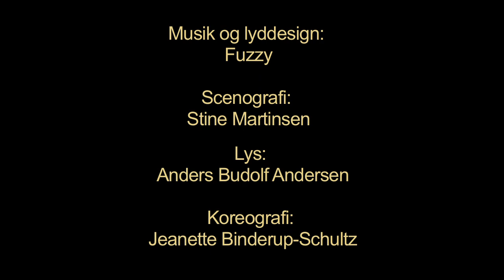Et dukkehjem - Vendsyssel Teater 2019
De elsker hinanden. Ægteskabet har det godt. Børnene trives. Huset er blevet flot, og karrieren er på plads. Men kender de egentlig hinanden? Et dukkehjem af Henrik Ibsen kom i 1879 til at revolutionere teaterkunsten i hele den vestlige verden. Denne ’naturalistiske’ forestilling lod for første gang teatertilskuere blive vidner til en realistisk diskussion mellem to mennesker, der elsker hinanden - eller TROR, at de elsker hinanden.

Instruktøren af Et dukkehjem er den 78-årige Kaspar Rostrup (2019), der er en af Danmarks mest anerkendte instruktører.  Som instruktør er han særlig kendt for at mestre den psykologiske realisme, som man senest kunne opleve det i Glasmenageriet på Folketeatrets turné i 2014. Her var scenografien skabt af Stine Martinsen, der nu også skal skabe scenografi til Et dukkehjem - og musikken var af Fuzzy, der også bliver en del af det skabende hold på Vendsyssel Teater. Koreografen Jeanette Binderup- Schultz skaber dansen, og Anders Budolf Andersen laver lysdesign.

Interessant nok har Kaspar Rostrup aldrig tidligere iscenesat Et dukkehjem. ’Jeg er så glad for, at jeg når at få chancen for at iscenesætte Et dukkehjem,’ siger Kaspar Rostrup. ’Min fortolkning af Ibsen kommer ikke bare til at handle om forholdet mellem mand og kvinde. Den handler om, at vi ikke altid kender hinanden, selv om vi tror, at vi gør det. Og at vi ikke altid kender os selv.’